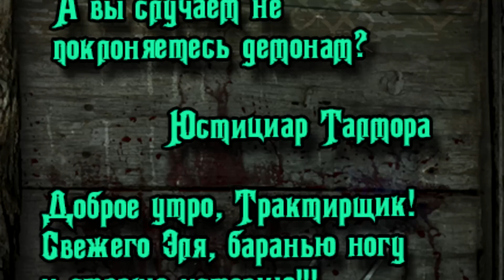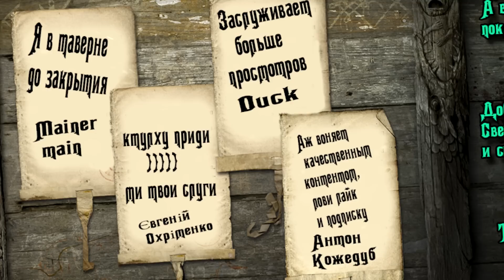Следопыты Средиземья.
Следопыты Средиземья. Следопыты Севера , также известные как Дунэдайн Севера— в легендариуме Дж. Р. Р. Толкина потомки дунэдайн погибшего королевства Арнор. Следопыты неустанно патрулировали границы Эриадора и были вынуждены прекрасно владеть мечом, луком и копьём.
В этом выпуске ты узнаешь о них много чего интересного!

Собираем копеечки на развитие канала здесь!